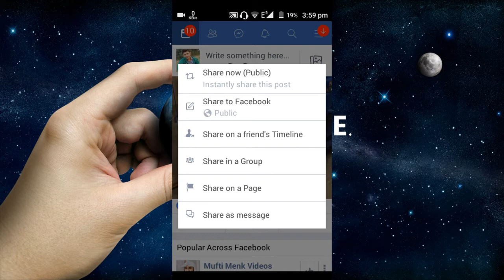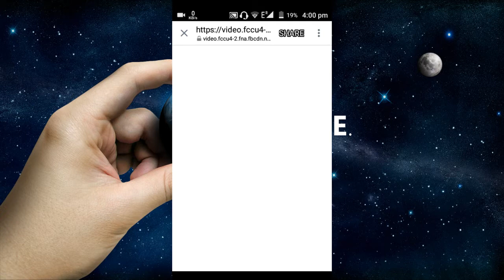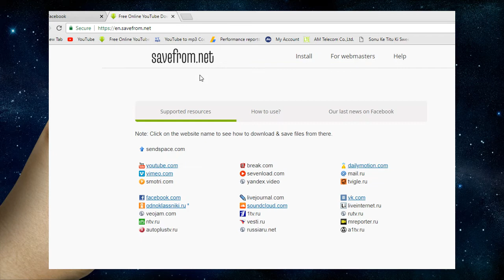how to download facebook videos using facebook lite app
this is easiest way to download Facebook video for fb lite user and there is also trick for download b videos for pc user

and comment if u have any quires